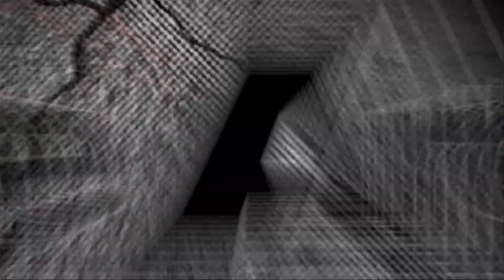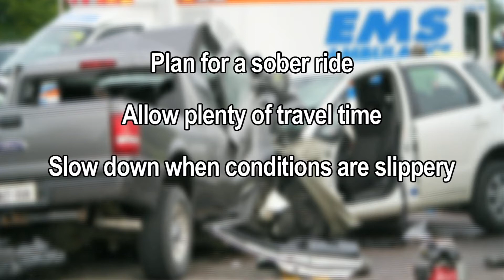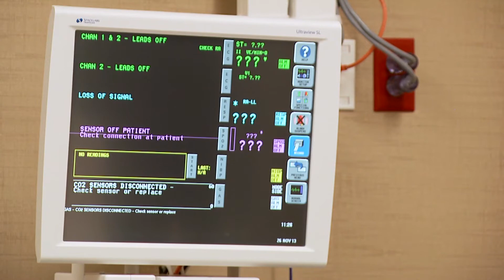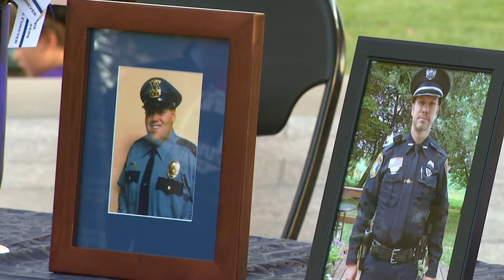Lake Area Beat-November 2014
Lake Area Beat is a monthly cable show that features public safety information about the White Bear Lake, MN Police and Fire Departments.

0:47 - Jeff Loeks Fundraiser
3:30 - Safety Tip
5:12 - Ebola
8:00 - John Vette Interview
17:40 - FF/EMT Brent Bundy
22:15 - Fire Dept. Open House
23:14 - Blue Light Service